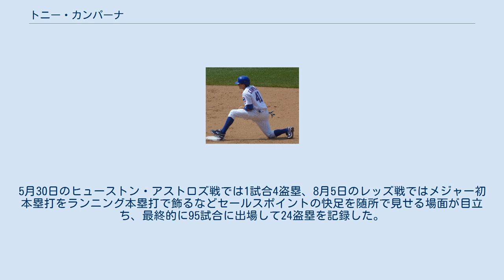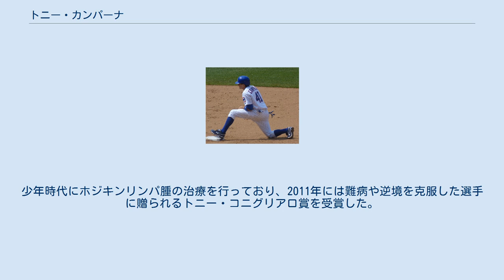トニー・カンパーナ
アグアスカリエンテス・レイルロードメンの選手
アンソニー・エドワード・カンパーナ（Anthony Edward Campana, 1986年5月30日 - ）は、アメリカ合衆国オハイオ州ケタリング出身のプロ野球選手（外野手）。
左投左打。
メキシカンリーグのモンテレイ・サルタンズ所属。
 2008年のMLBドラフト13巡目（全体401位）でシカゴ・カブスから指名を受け、プロ入り。
 2011年5月17日のシンシナティ・レッズ戦でメジャーデビュー。
5月30日のヒューストン・アストロズ戦では1試合4盗塁、8月5日のレッズ戦ではメジャー初本塁打をランニング本塁打で飾るなどセールスポイントの快足を随所で見せる場面が目立ち、最終的に95試合に出場して24盗塁を記録した。
 2012年も控えながら89試合に出場して30盗塁を記録した。
 2013年2月18日にヘスス・カスティーヨ、エリック・リールとのトレードで、アリゾナ・ダイヤモンドバックスへ移籍した。
 2014年7月5日にジョーイ・クレービエル、ザック・ボーンステインとのトレードでジョー・サッチャーと共にロサンゼルス・エンゼルス・オブ・アナハイムへ移籍した。
9月2日に、セプテンバー・コールアップで、メジャーに再昇格した。
 2014年11月29日にシカゴ・ホワイトソックスとマイナー契約を結び、2015年のスプリングトレーニングに招待選手として参加することになったが、2015年3月4日に自由契約となった。
 2015年8月10日にワシントン・ナショナルズとマイナー契約を結んだ。
 2016年2月15日、ナショナルズとマイナー契約で再契約し、同年のスプリングトレーニングに招待選手として参加することになった。
 2017年4月20日に独立リーグ・アメリカン・アソシエーションのスーシティ・エクスプローラーズと契約。
 2018年2月27日にメキシカンリーグのアグアスカリエンテス・レイルロードメンと契約した。
 2019年もレイルロードメンと契約。
6月25日にトレードでモンテレイ・サルタンズに移籍。
 常時出場なら盗塁王争いにも参戦できるほどの快足が武器。
少年時代にホジキンリンパ腫の治療を行っており、2011年には難病や逆境を克服した選手に贈られるトニー・コニグリアロ賞を受賞した。